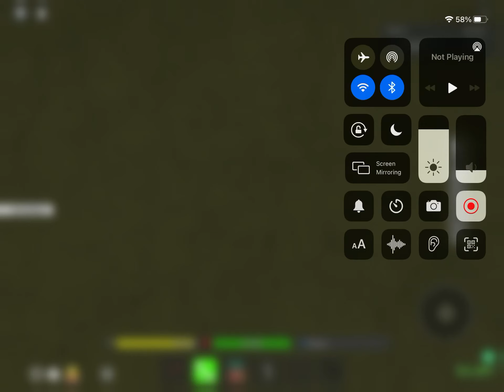Da hood mobile ps4 controller tricks on mobile (glitchy)